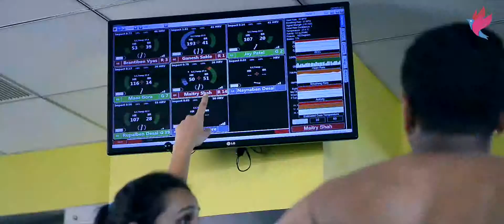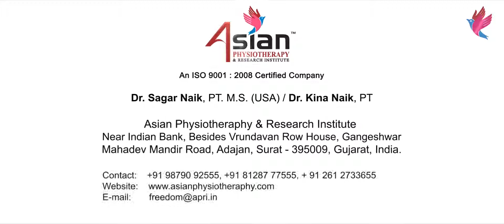Happy Hearts: Department of Fitness & Wellness (Asian Physiotherapy)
Department of Fitness and Wellness is the most comprehensive fitness centre ideal training facility for both healthy people and rehabilitating patients wanting to exercise with high-quality equipment and physio-focused programs.

Asian Physiotherapy and Research Institute
Address: Near Indian Bank, Besides Vrundavan Row House,
Gangeshwar Mandir Road, Adajan, Surat.